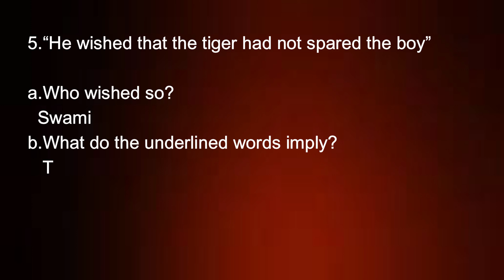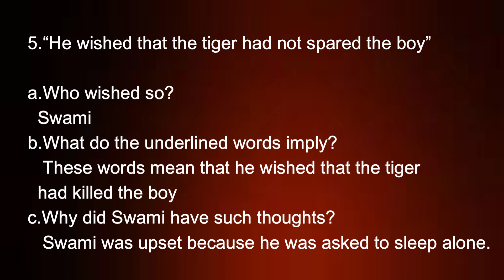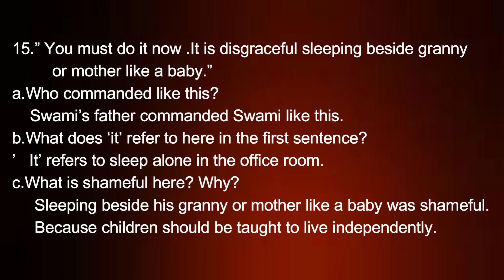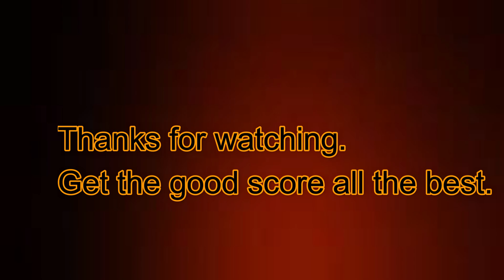A Hero lesson Extract questions | SSLC | Scoring Package | kannada & english medium | second | 2023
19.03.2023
ಎಸ್ ಎಸ್ ಎಲ್ ಸಿ ಮಾಡಲ್ ಕೋಶನ್ ಪೇಪರ್ 2023
ಎಸ್ ಎಸ್ ಎಲ್ ಸಿ
ಎಸ್ ಎಸ್ ಎಲ್ ಸಿ ಎಕ್ಸಾಮ್ 2023